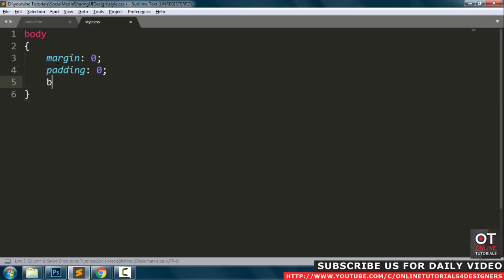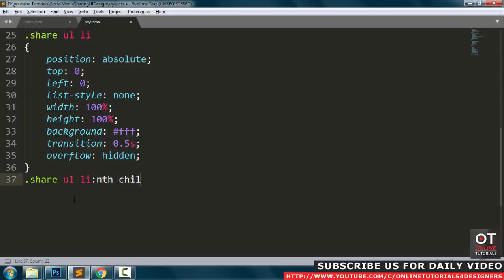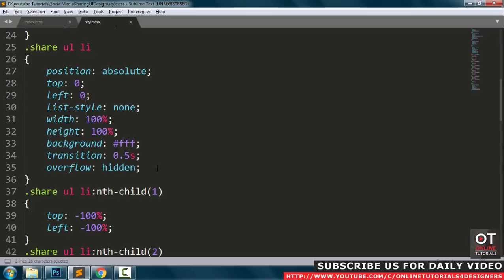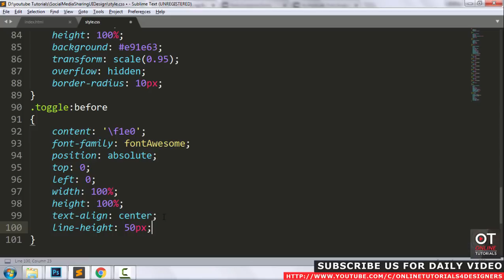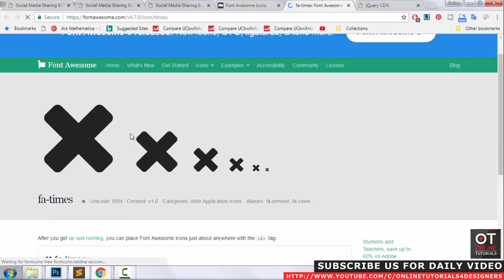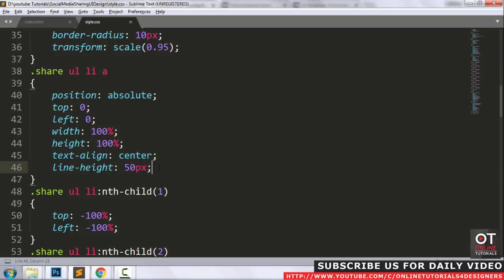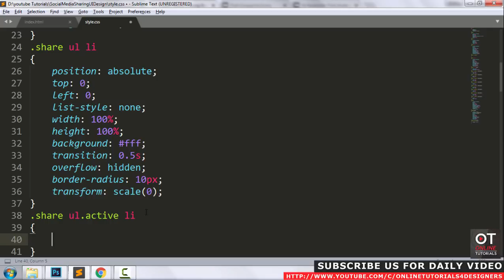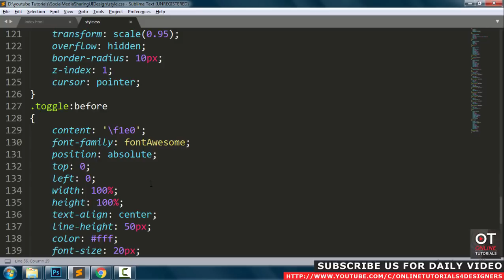Social Media Sharing Button UI Design 2 - Floating Social Media Icons Using Html CSS And Javascript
Also watch : Pure CSS Social Media Sharing Button UI Design 1